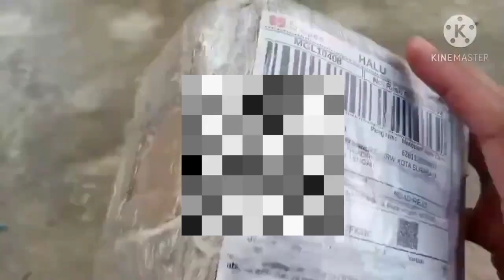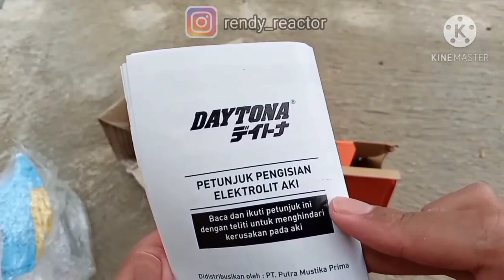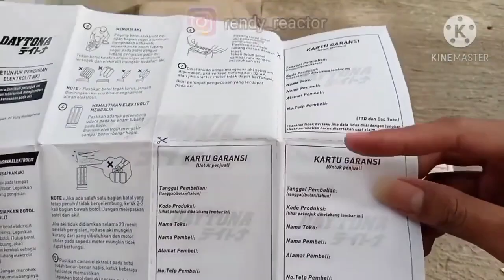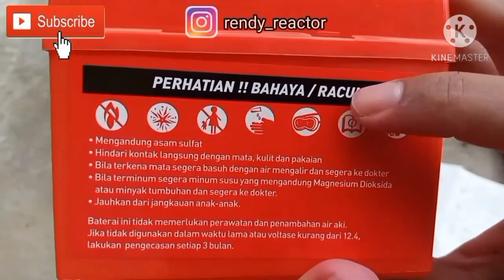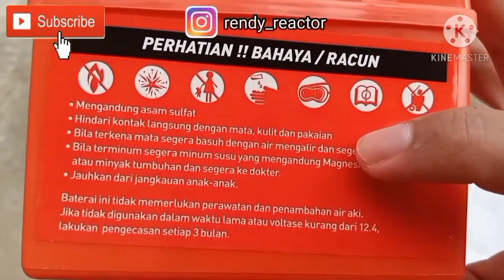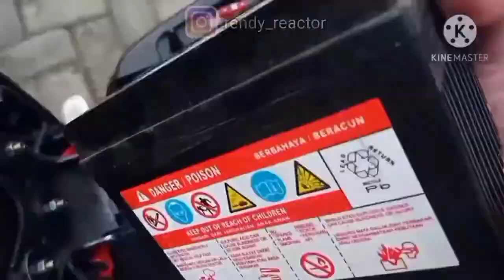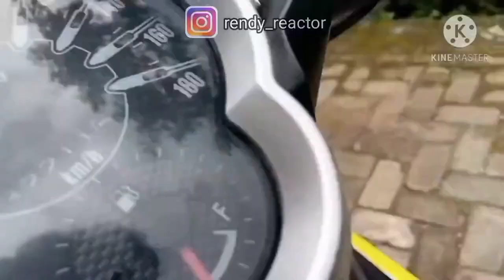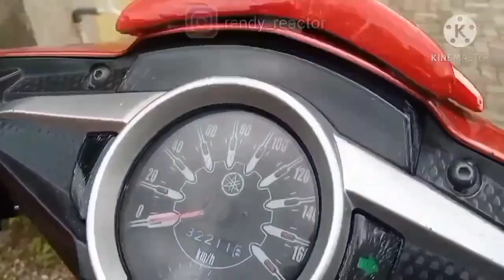Cara Isi Air Aki dan Pemasangan Aki Kering Merk Daytona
Selamat menikmati sobat youtube dan tonton vidio ini sampai selesai, jangan diskip-skip ya.

Dukung terus channel ini sobat youtube, agar saya lebih bersemangat lagi untuk berkarya.